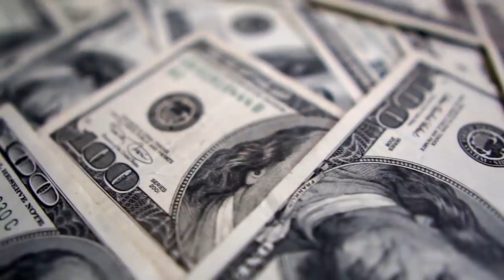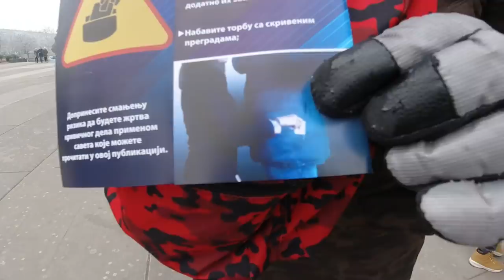5 DIN protiv 50.000 DIN PREVOZ!